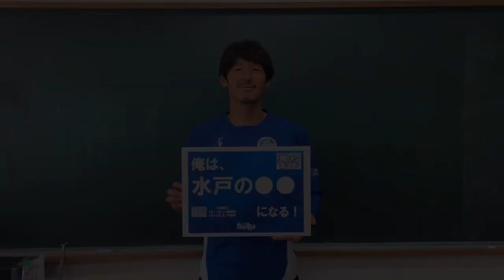【2021推しメン総選挙】細川淳矢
俺は水戸の黄門様になる！
細川選手へ清き一票をお願いいたします。